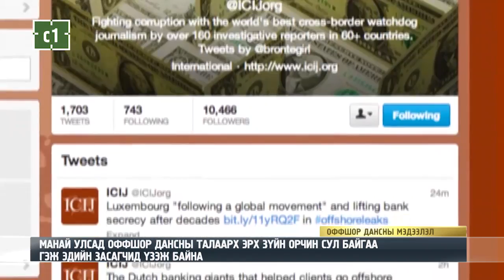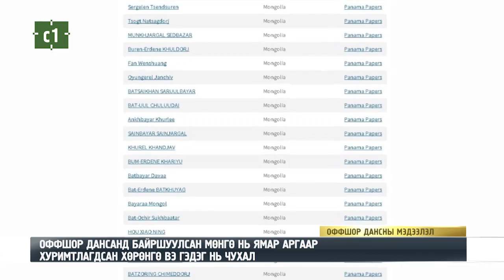C1 Newsroom - ОФФШОР ДАНСТАЙ БАЙЖ БОЛОХГҮЙ ГЭСЭН ХУУЛЬ ЗҮЙН ЗОХИЦУУЛАЛТ БАЙДАГГҮЙ